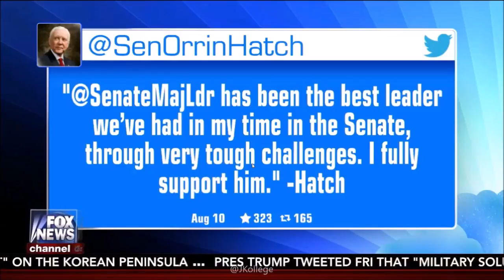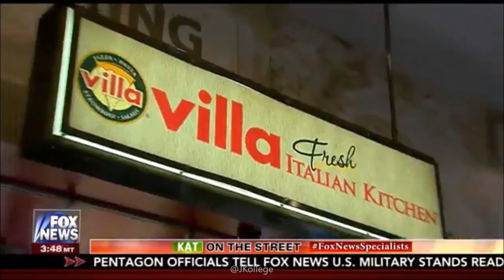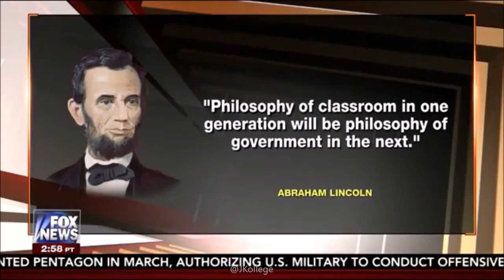08-11-17 Kat Timpf on The Fox News Specialists - Complete, Uncut Show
In this episode of ‘The Fox News Specialists’, host, Katherine Timpf, and guest-hosts, Pete Hegseth and Lisa Boothe, are joined by guest-specialists, Dr. Gina Loudon‏ and Mark Steyn, to discuss the day’s breaking news stories. (Sorry about the stray mouse cursor in the middle of the screen.
Trump Issues Warning to North Korea 0:00
Susan Rice Favors Pacifying North Korea 14:31
GOP Senators Take McConnell’s Side in Trump Feud  20:20
CNN Fires News Analyst for Tweet Mocking Nazis 26:12
Kat on the Street: The Mooch Meatball 32:21
Anthony Scaramucci Gains Widespread Celebrity 35:53
Wait… What? 38:13